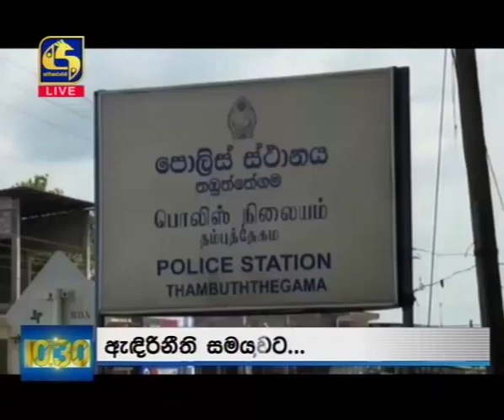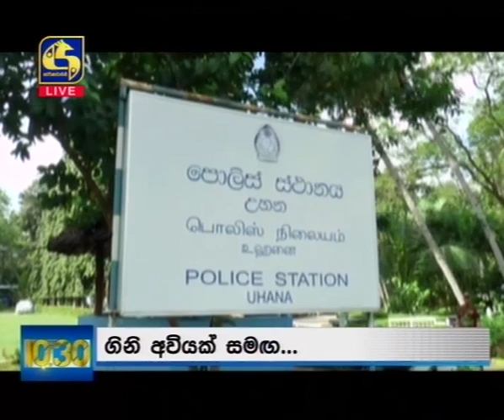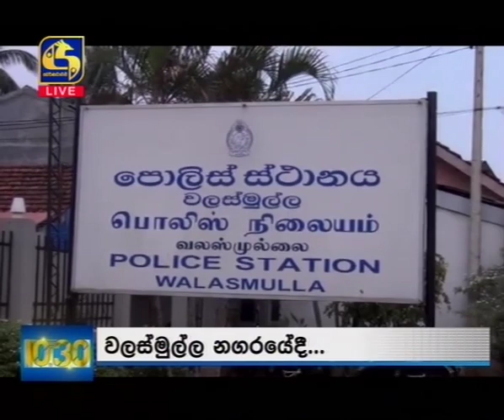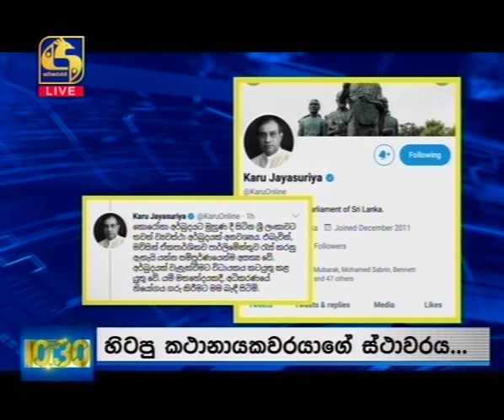Live at 10.30 News – 2020.04.23